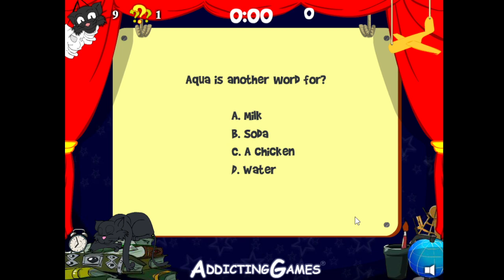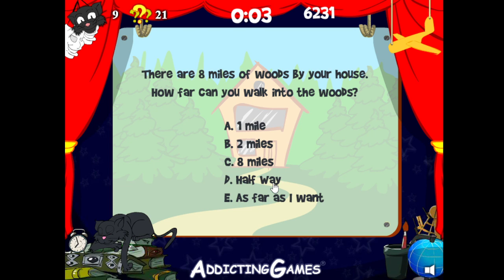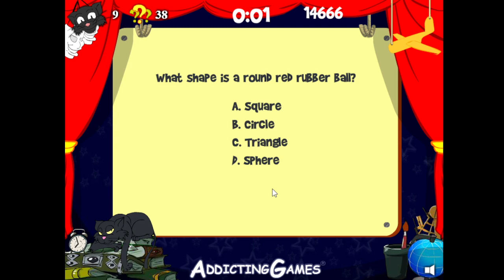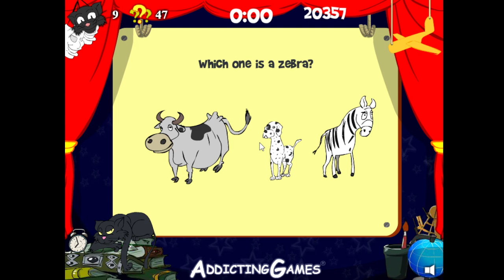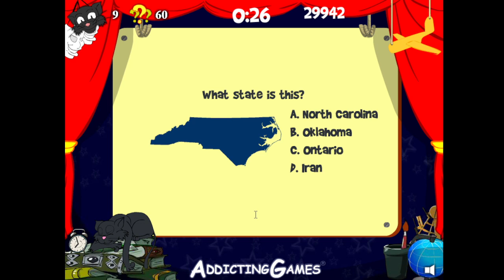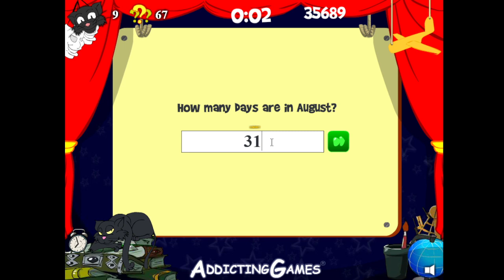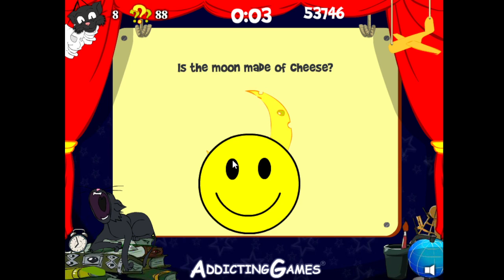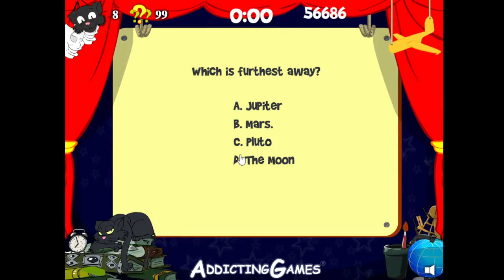Flashpoint - Full Playthrough - The World's Easy-est Game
Spoiler alert: It isn't